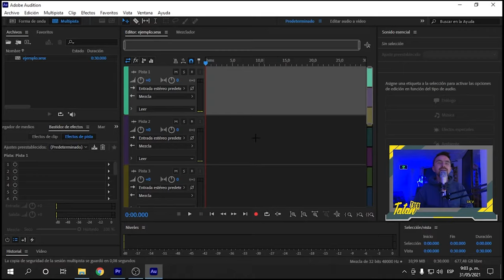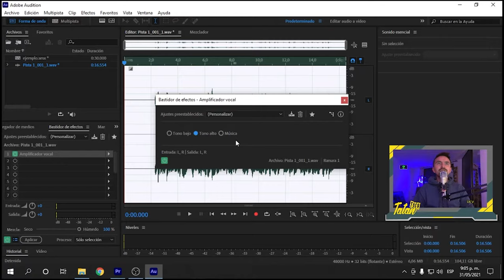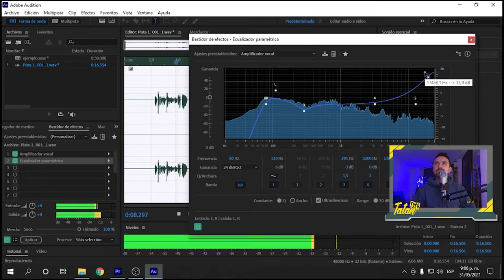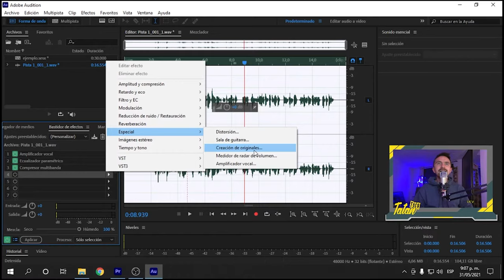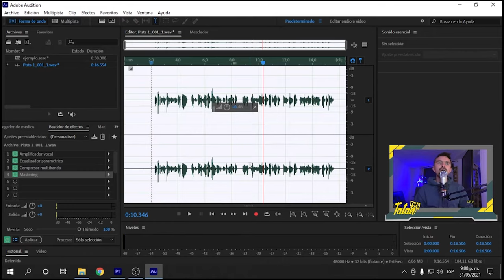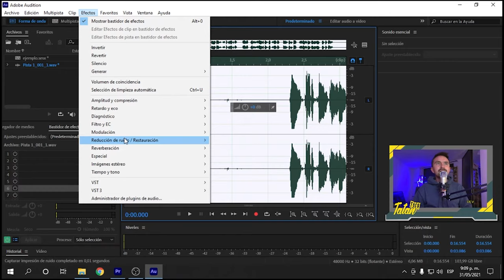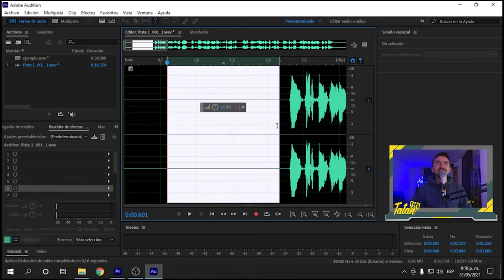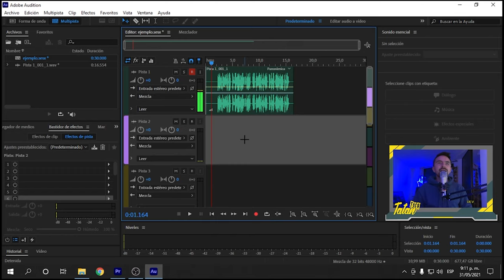Como editar TU VOZ en Adobe Audition 2021 - ACTUALIZADO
Aprende de la manera más clara y sencilla como editar tu voz para que suenes como todo un profesional... ¿Que efectos poner? ¿Como ecualizar fácil y rápido? Estas y muchas más preguntas serán resueltas en este video!